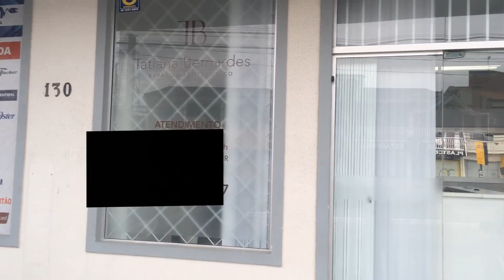Dentista Recém Formado e Desempregado - O Que Fazer? Abrir Consultório ou Não?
É dentista recém formado e não sabe o que fazer ou está desempregado? Aqui eu mostro o meu novo consultório e falo da minha experiência!

O consultório fica bem localizado, na Avenida Elza Lucchi, em Palhoça, próximo a Florianópolis e a compra foi feita junto com um amigo pra diminuir os custos e o risco, o que eu super recomendo caso você não tenha condições, porque os custos e os riscos do investimento são divididos. :)

Gostou do conteúdo? Tem mais no nosso site e no Instagram!